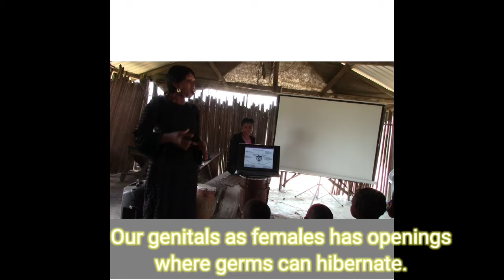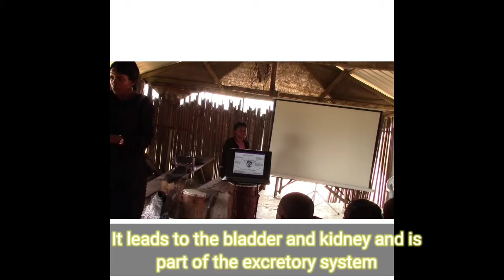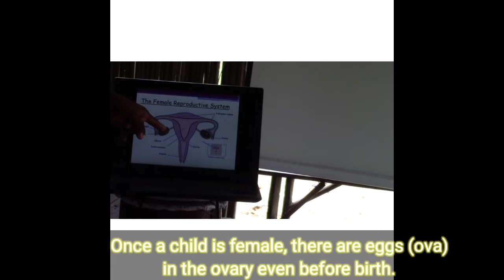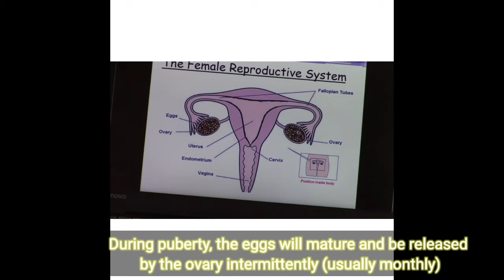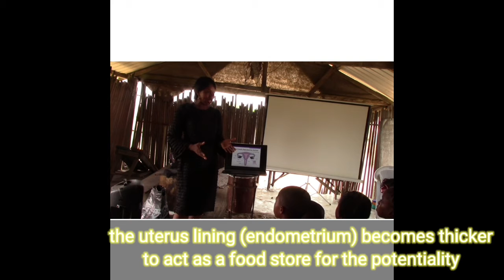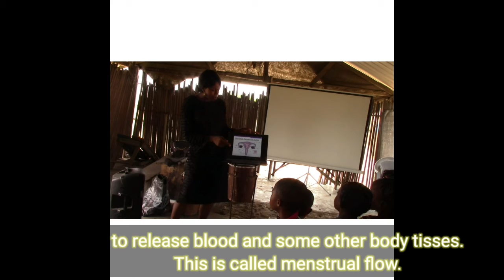Secondary growth during adolescence.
The internal organs in the female reproductive system include the uterus, ovaries, fallopian tubes, cervix, and vagina.
The external genital include all the parts of the vulva: th pubis, clitoris, urethral opening, vaginal opening, perineum and anus.
This video shows the female reproductive parts and what happens in each part. It further explains what system each outer part lead to.